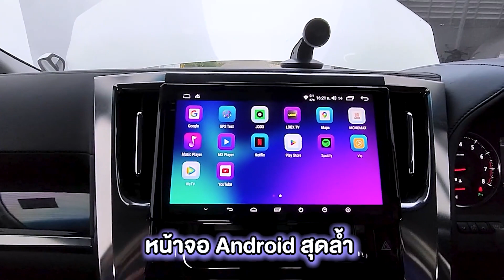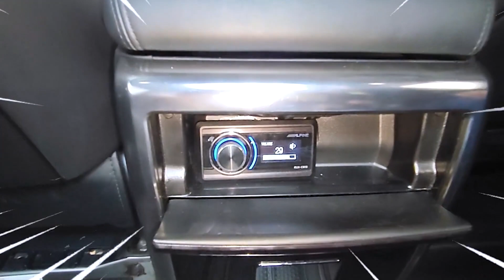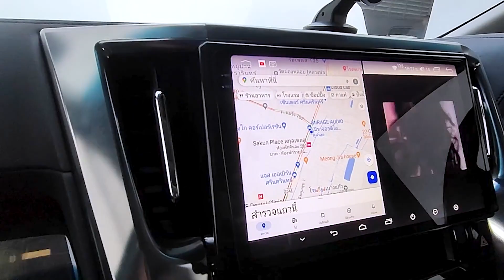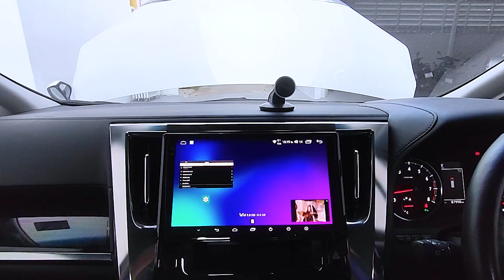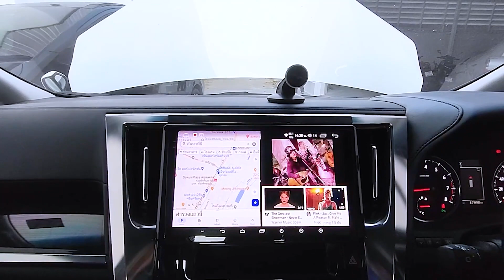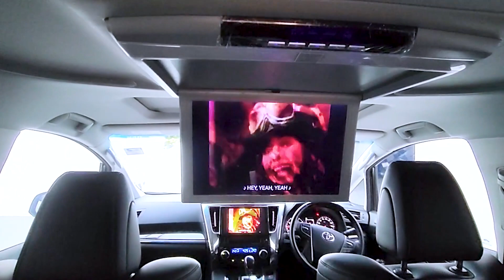Toyota Alphard เครื่องเสียงชุด 3ทางมหัศจรรย์บันลือโลกจอAndroid ตรงรุ่น by Willy Mirage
Toyota Alphard เครื่องเสียงชุด 3 ทางมหัศจรรย์บันลือโลก พร้อม จอ Android ตรงรุ่น by Willy Mirage
🌟 SPEC
✅ Ground Zero Uranium 3 ทาง
✅ Ground Zero Neo
✅ Power Amp DSP ALPINE PXE-X800
✅ Power Amp Genesis G4
✅ Mercury M1000
✅ หน้าจอ Android ตรงรุ่นสุดล้ำ
🔸 OCTA - CORE - RAM 8 / ROM 128
🔸 รองรับแอพพลิเคชั่น Youtube / Netflix / Google Maps / Spotify / Google Play
🔸 ระบบ PIP Picture in Picture เป็นการแบ่ง 2 หน้าต่างในจอเดียว